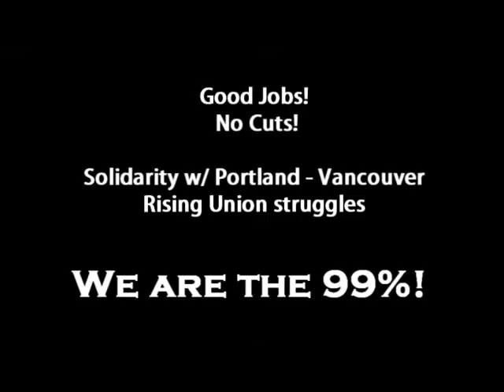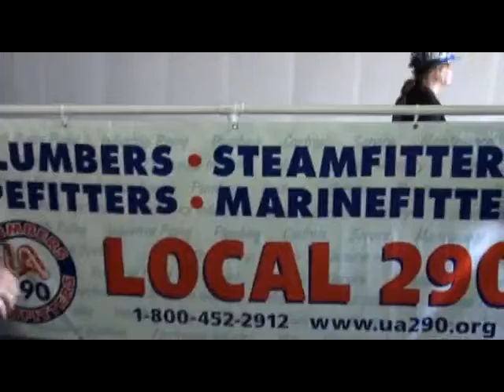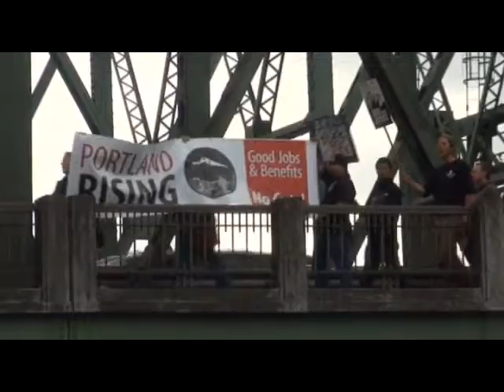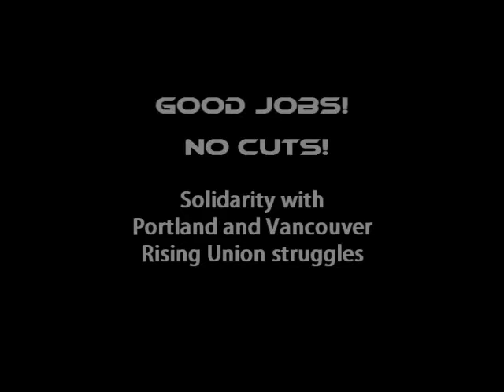Speeches: Rally: Good Jobs No Cuts Bridge crossing 10.22.11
Occupy Portland and Occupy Vancouver Washington meeting in solidarity for Good Jobs and No Cuts. this was a Labor Rights march and rally. One of the event organizers with Jobs with Justice.